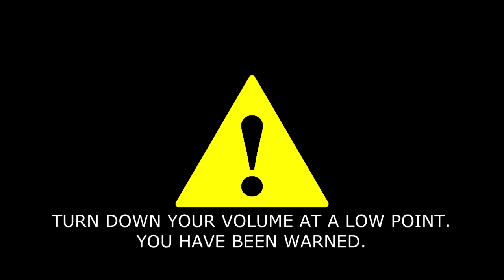(REUPLOAD) Barney Error 90 (Part 6)